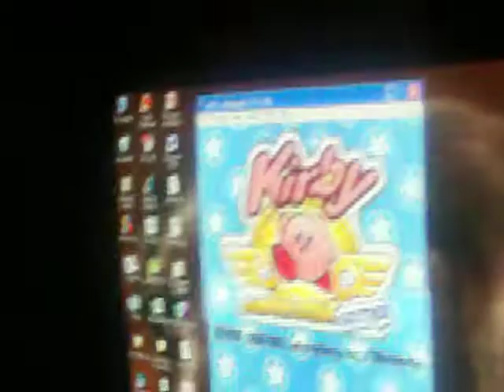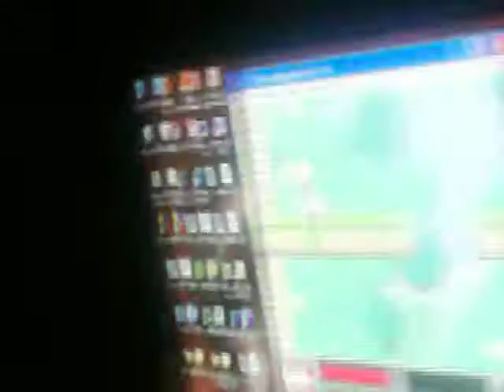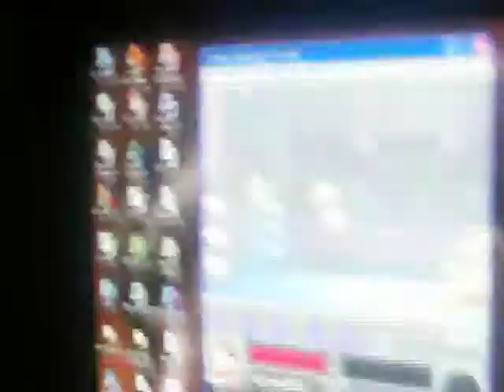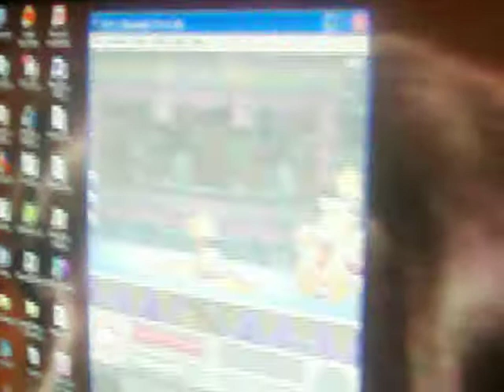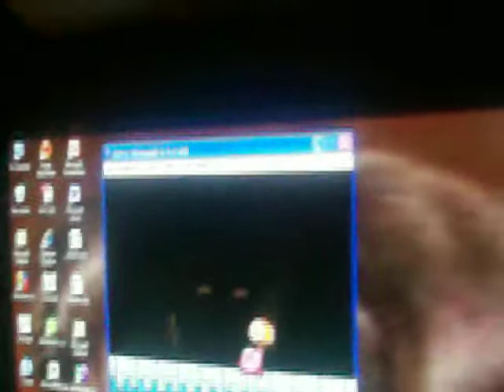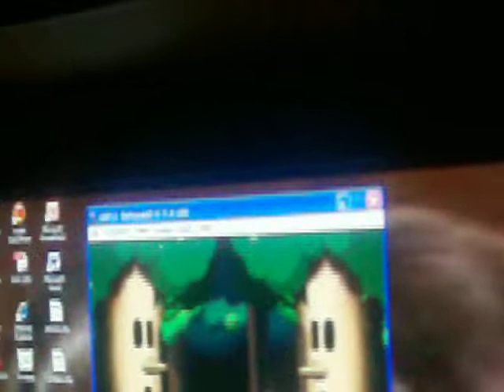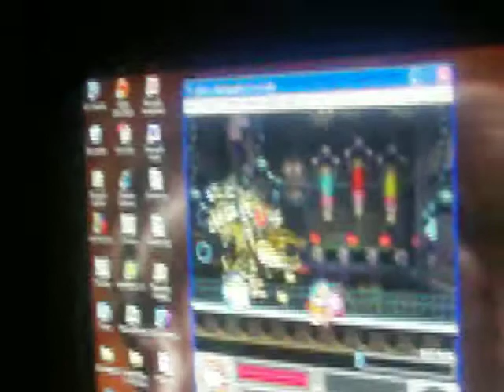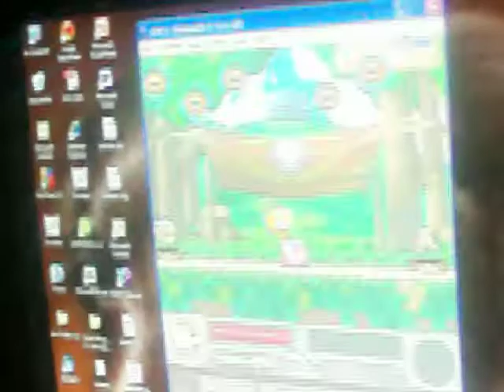KSSU The arena Pt.1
YEAH! Pt.1!